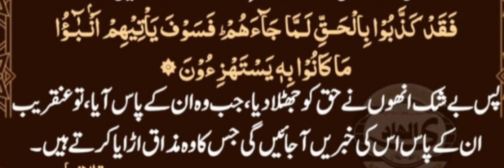Hazarat Younas alayhi salam ki Dua /Wazifa /short /ytshorts /Islamic video /Urdu video golden words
Hazarat Younas alayhi salam ki Dua
Islamic video
Urdu video
golden words